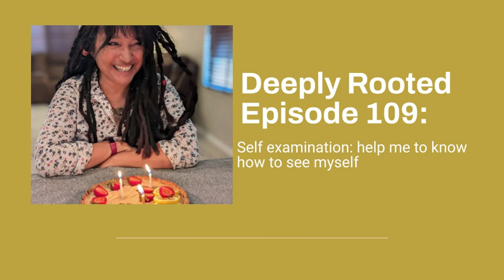Deeply Rooted Episode 109: Self examination: help me to know how to see myself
This episode offers the meditation given by Eugene Peterson on proverbs 10:22-32. This can be offered as a personal prayer and guide as you go through your day.